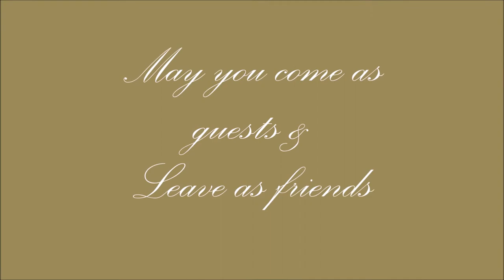Promo Video Pine Palace Hotel & Resort | Hotels in Kashmir | Umar Basil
Hi guys this is promotional video for a client in Gulmarg Kashmir, If any more interested in promotional video of hotels, resorts and other products, Celebrities.

Hotel in gulmarg
hotel star of Kashmir srinagar, jammu and Kashmir,
kashmir hotels packages,
hotels in kashmir near dal lake,
list of hotels in kashmir,
kashmir hotels 5 star,
3 star hotels in kashmir,
kashmir hotels rates,
budget hotels in kashmir with tariff,

WEB DESIGNING
ANDROID APPLICATION,
SEO,